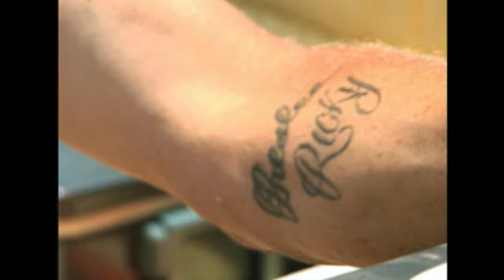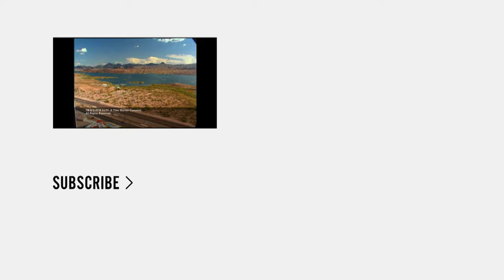Party Heat: Lake Havasu: Episode 8 | Watch the Full Episode | truTV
Spring Breakers flock to Lake Havasu on the AZ-CA border for the biggest floating party on earth. Police patrolling the waters are pushed to the limit, as hundreds of boats tie together and co-eds party non-stop in the hot sun.